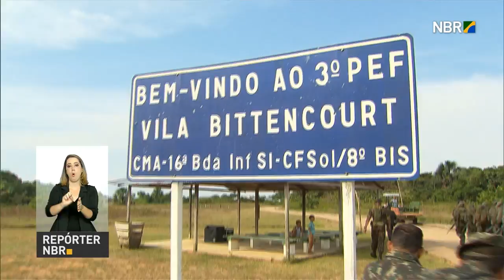Segurança nas fronteiras é estratégica para inibir tráfico de drogas do país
REPÓRTER NBR - 23.01.17: A segurança nas fronteiras é estratégica para inibir o tráfico de drogas no país. O Brasil conta com quase 17 mil km de fronteiras terrestres, sendo que dez mil delas estão na Amazônia. Em 1980 eram mil homens do Exército na região, hoje são 20 mil.